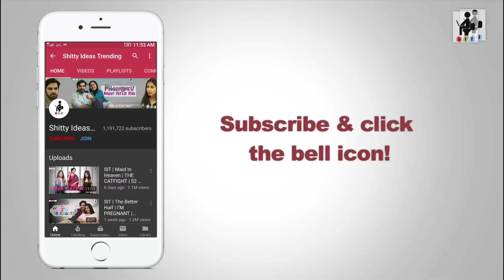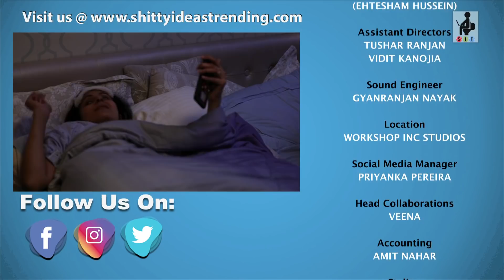The Better Half | PREGNANCY MEIN HOTA HAI | S3E4 | Comedy Webseries | SIT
Mood swings. It is pretty much the first thing we associate with a pregnant woman. But imagine the level of mood swings in Rohini, who is even otherwise moody enough to drive Rishi up the wall! Husband wife relationship reaches another level in this sweet and relatable episode of THE BETTER HALF-S3
PREGNANCY MEIN HOTA HAI

Also participate in the contest to win FREE SIT Merchandise!

Other Channels:
CREDITS:
Created By: MOHIT HUSSEIN
Produced By: WORKSHOP INC
Concept and Direction By: MOHIT HUSSEIN
Written By: MOHIT HUSSEIN, CHHAVI MITTAL
Creative Director: CHHAVI MITTAL
Cast: CHHAVI MITTAL, KARAN V GROVER
DOP: KAMAL CHAURASIA
Editor: ASHISH JHA
Line Producer: FRESHWATER FILMS (EHTESHAM HUSSEIN)
Assistant Directors: TUSHAR RANJAN, VIDIT KANOJIA
Sound Engineer: GYANRANJAN NAYAK
Location: WORKSHOP INC STUDIOS
Social Media Manager: PRIYANKA PEREIRA
Head Collaborations: VEENA
Accounting: AMIT NAHAR
Styling: VARSHA
Production Boy: GAUTAM THAKUR
Equipment: VIDEO PLUS
Camera Attendant: MANISH YADAV
Post Production: WORKSHOP INC POST FACILITY